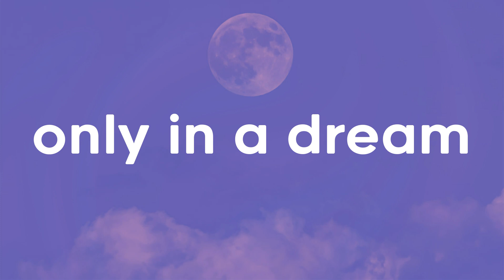Best Pop Song 2022 - Top Pop Songs List - Sam Tompkins, Frankie Stew and Harvey Gunn, Cian Ducrot